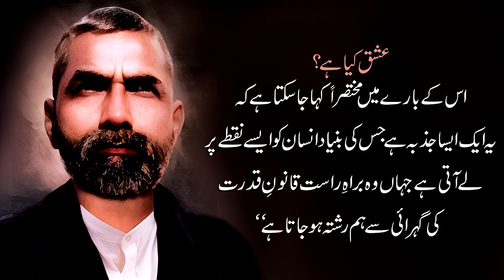Irfan-e-Nafs.... Huzoor Qalandar Baba Auliya R.A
Huzoor Qalandar Baba Auliya R.A's Quote
Voice: Jahanzeb Azeemi
Video Editor: Ambreen Rais Azeemi